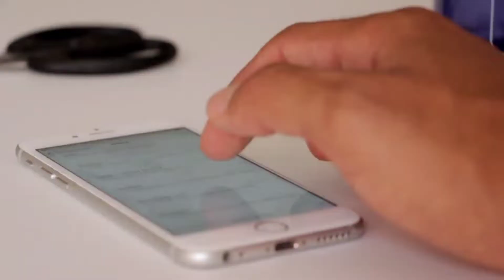Airtel 99 रिचार्ज पे बैंक का मैसेज आएगा या नही | bank massage airtel 99 recharge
VIDEO TOPICS

airtel me 99 ka recharge kya hai
airtel me otp ke liye kitne ka recharg karna hoga
airtel 99 recharge
airtel 99 package details
airtel 99 plan
airtel otp recharge
99 airtel plan details
99 ka recharge
airtel 99 recharge
airtel bina recharge ke otp kaise laye

    (((( follow social midia )))))